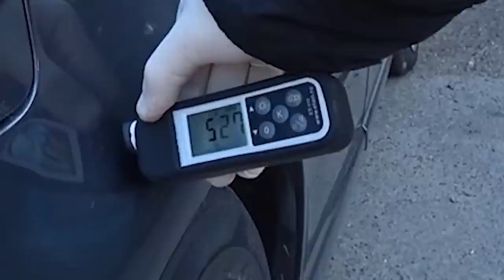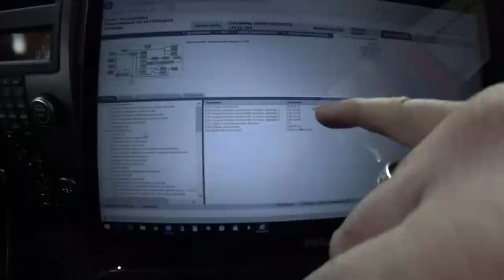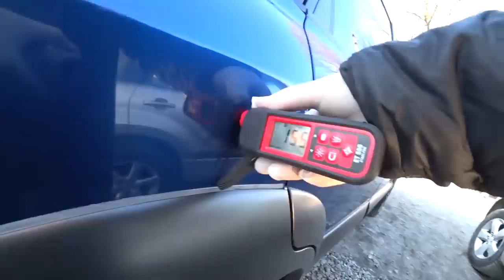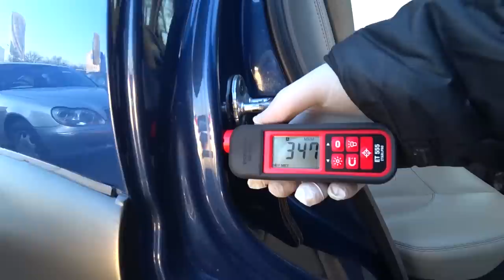Авто хлам Hyundai Tucson в Борисполе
Видео об очередном треше, который к сожалению присутствует на просторах Украины.